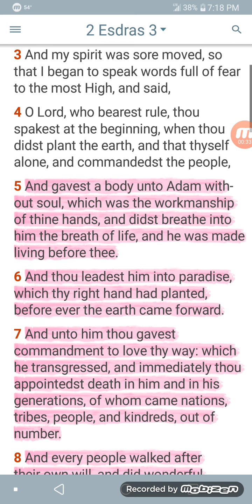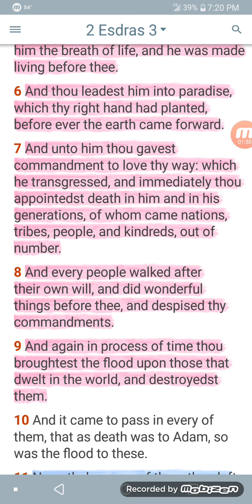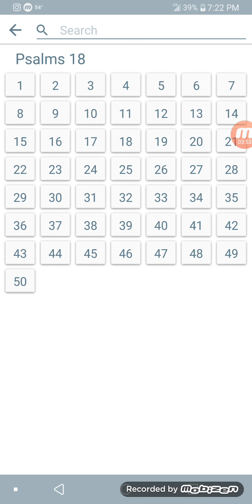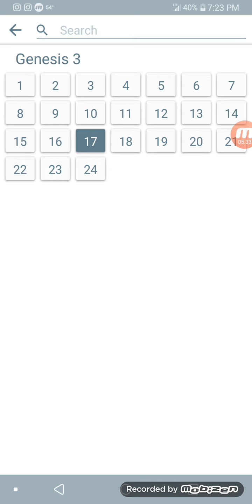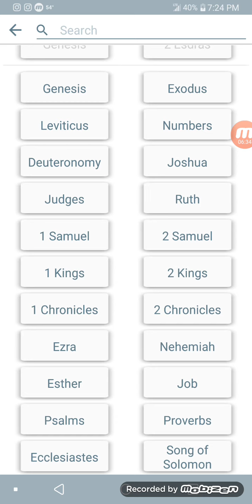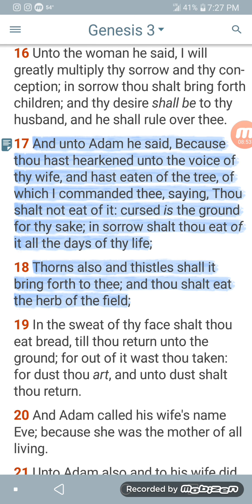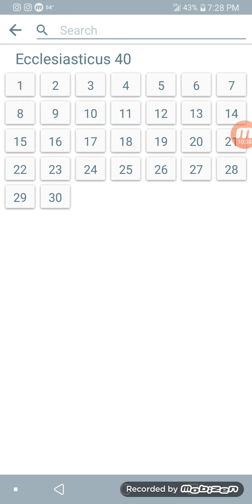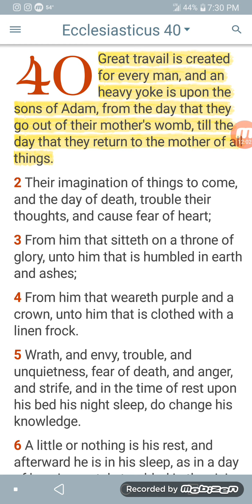Adam was created to fellow the way of The most high but fell short due to prophecy